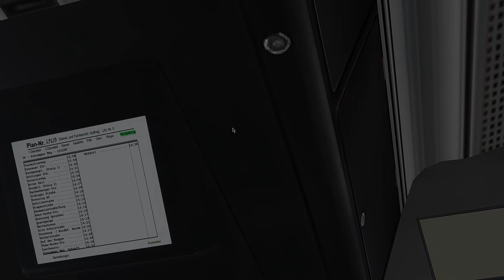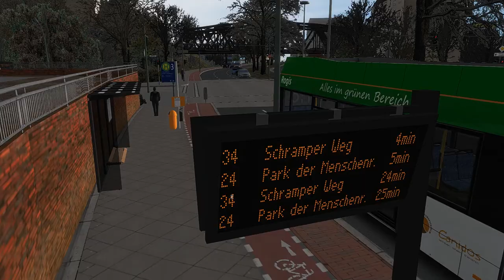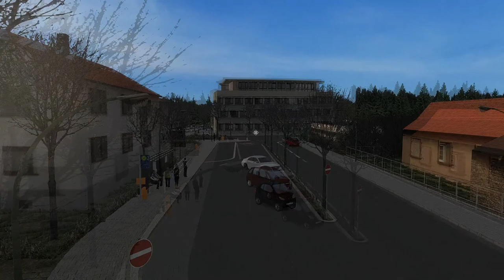OMSI 2 #259 - Der C2 mal wieder am Limit | Let's Play OMSI 2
► Wenn es dir gefallen hat, würde ich mich über eine
entsprechende Bewertung freuen, eventuell auch ein Abo! Das würde Mich unterstützen!
►Beste Youtuber EU West:
►Hardware:
✅16GB RAM
✅2TB HDD
✅250 GB SSD
►Einzelnes YouTube-Equipment (Auf Wunsch)
► Map: Städte3eck V3
► Bus: Solaris Urbino 18 III Hybrid
► Repaint: ROGIS
► Getriebe: Allison
► Linie: 34 LP-Haarwiehe Travestierweg → LP-Feuerbach Feuerbacher Platz/Schramper Weg
► Spielebeschreibung:
Auf geht's in eine neue Runde. Erleben Sie die Omnibus-Simulation ganz neu mit dem OMSI 2 und starten Sie eine Erkundungsfahrt durch Spandau.
OMSI 2 ist die Fortsetzung des bekannten und ausgezeichneten Omnibus - Simulator "OMSI - Der Omnibussimulator".
OMSI 2 bietet Ihnen nicht nur die bekannten Strecken und Busse aus OMSI, sondern auch noch viele spannende Neuerungen.
Erleben Sie mit OMSI 2 den ersten Gelenkbus der OMSI Geschichte, den MAN NG272.
Erkunden Sie mit ihm die neue Omnibuslinie 5 vom U-Bahnhof Ruhleben bis zur Nervenklinik Spandau mit insgesamt 12 km Fahrtstrecke.
Mit der neuen Chronologiefunktion entdecken Sie nicht nur Spandau im Jahr 1986, sondern erleben Sie gleich den ganzen Wandel Spandaus von 1986 bis 1994.
Lassen Sie sich also von dem Charme der 80er und 90er Jahren verzaubern und erleben Sie die Nachwendezeit in Spandau als Busfahrer eines Doppeldeckers oder Gelenkbusses.